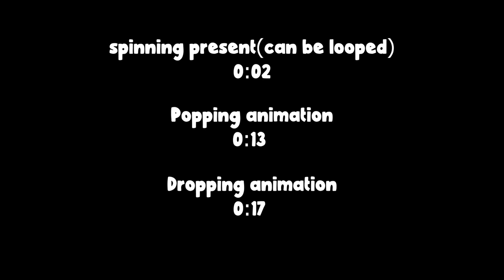Christmas present greenscreen animation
Models and animation made by me... (eevveenn/cridef)
1st model can be looped.